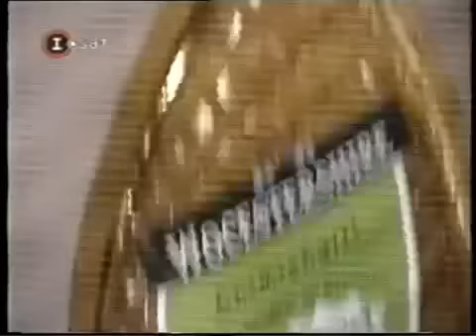Cha Cha Cha - Desafio Wocestershire